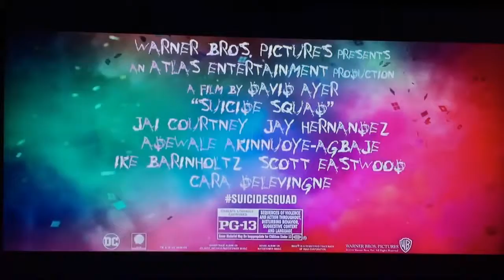Suicide Squad I'm Not A Hugger TV Spot